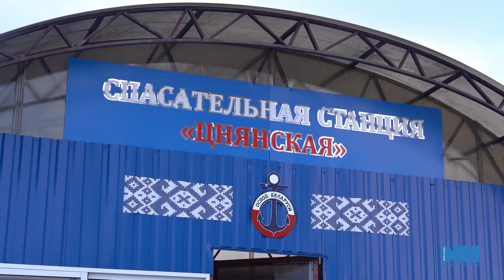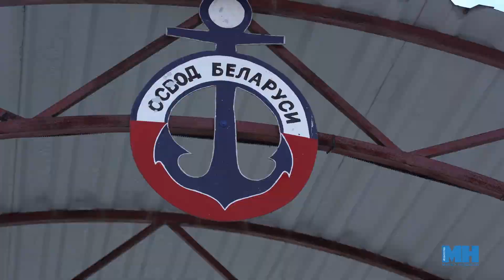ОТКРЫЛИ ЗИМНИЙ КУПАЛЬНЫЙ СЕЗОН || Окунулись в прорубь с клубом "Моржи столицы"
Метель и вьюга не помеха для любителей водных процедур. Три раза в неделю члены клуба «Моржи Минска» собираются, чтобы устроить массовые купания в ледяной проруби. Для чего они это делают, не только узнали, но и опробовали на себе корреспонденты агентства «Минск-Новости».